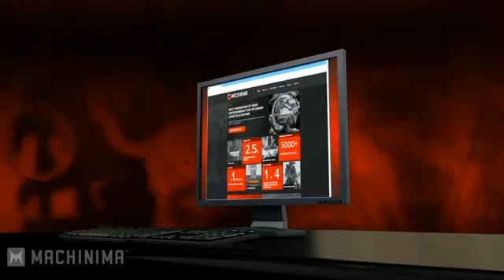Watch Dogs Inside Gaming Extended - Gameplay Preview (PC/PS3/XBOX360)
TheExpressGamers - The King of Kings of youtube walkthroughs